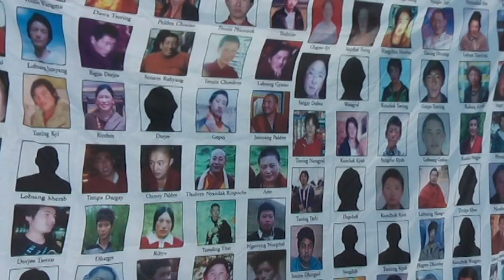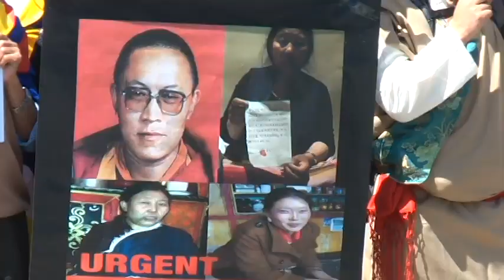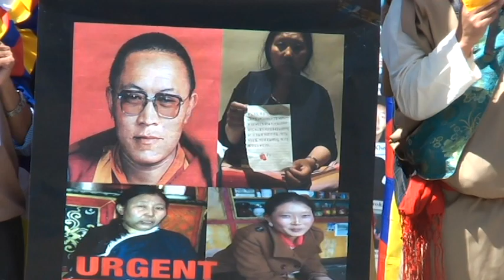RFA Tibetan TV 08 03 2015